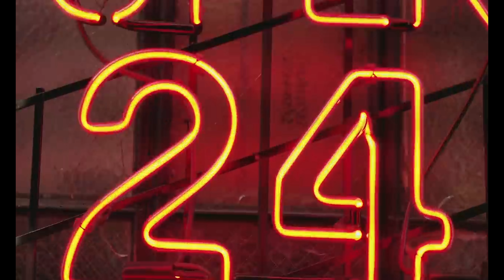Make a New Series For Creator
TS Video
Hey this is TS Video'

Today i have upload a new video probably its Samsung video and i have UPLOADED it i dont have any idea of making video
that why i uploaded the video

Copyright are also there so i am not getting any profit

Creators aren't born. They're made. Learn how to make more with the  Galaxy camera.

                                              hd4V6ZFZd2UtCBGqTBKSsw